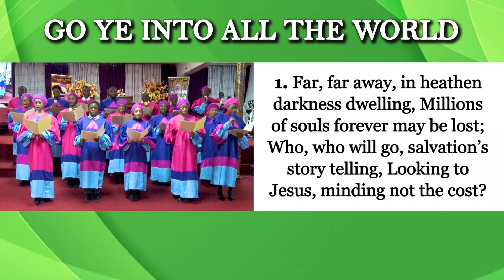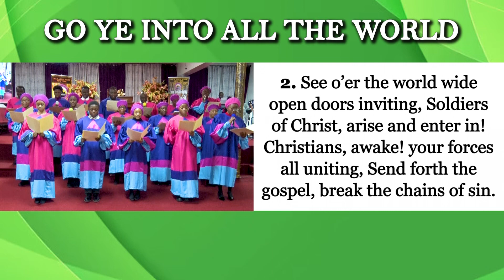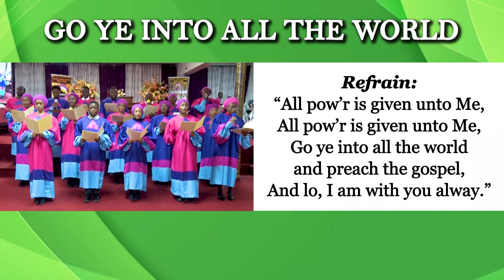Go Ye into All The World (Hymnal Worship 27)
Mark 16:15
And he said unto them, Go ye into all the world, and preach the gospel to every creature. He that believeth and is baptized shall be saved; but he that believeth not shall be damned.

Matthew 28:18-20
Then Jesus came to them and said, “All authority in heaven and on earth has been given to me. 19 Therefore go and make disciples of all nations, baptizing them in the name of the Father and of the Son and of the Holy Spirit, 20 and teaching them to obey everything I have commanded you. And surely I am with you always, to the very end of the age.”

Isaiah 44:6
Thus saith the Lord the King of Israel, and his redeemer the Lord of hosts; I am the first, and I am the last; and beside me there is no God.

Psalm 24:10
Who is this King of glory? The Lord of hosts, he is the King of glory. Selah.

Revelation 4:8
And the four beasts had each of them six wings about him; and they were full of eyes within: and they rest not day and night, saying, Holy, holy, holy, Lord God Almighty, which was, and is, and is to come.

Psalm 95:1-3
Come, let us sing for joy to the Lord; let us shout aloud to the Rock of our salvation. Let us come before him with thanksgiving and extol him with music and song. For the Lord is the great God, the great King above all gods.

Isaiah 1:18
Come now, and let us reason together, saith the Lord: though your sins be as scarlet, they shall be as white as snow; though they be red like crimson, they shall be as wool.

John 8:36
If the Son therefore shall make you free, ye shall be free indeed.

1 John 3:1
Behold, what manner of love the Father hath bestowed upon us, that we should be called the sons of God: therefore the world knoweth us not, because it knew him not.